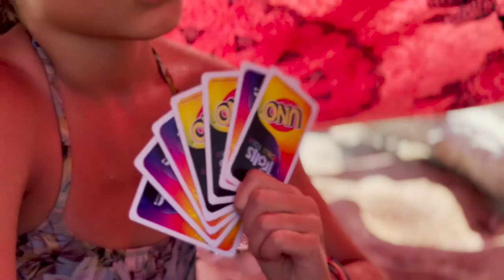The REAL GIRLS: Beach day in Puglia